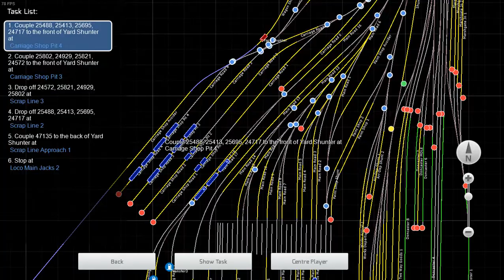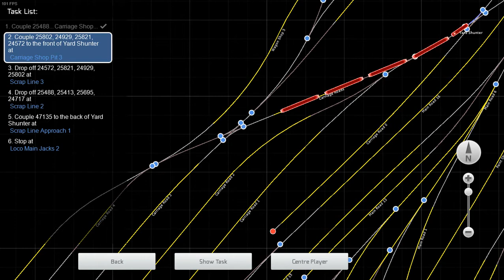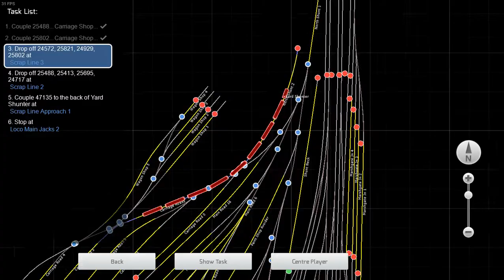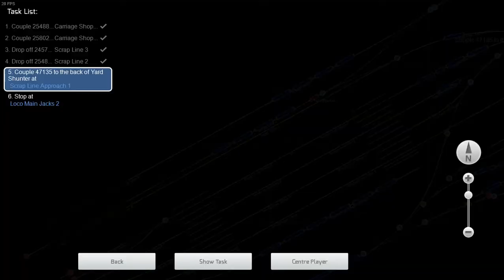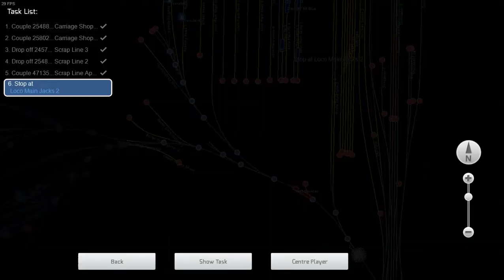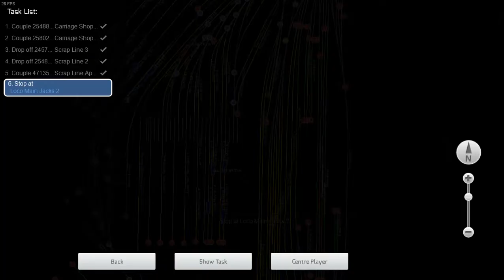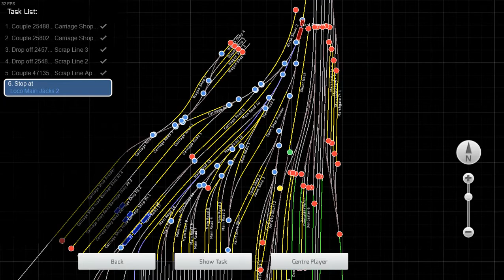Train Simulator 2021 | GWR 74xx class Pannier Tank at Doncaster Works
In this video we'll be driving one of Victory Works' GWR Pannier Tanks again, specifically 7400 class No. 7405

I decided to drive the Pannier Tank engine on the old Doncaster Works route, and what I did was use the 'Shunting Shells' scenario that comes with the pack, except I swapped out the BR Class 03 diesel shunter with the 7400 steam engine.

We'll be using this Pannier Tank to shunt some old BR Mk1 coaches over to the scrap lines, then we have to take a damaged BR Class 47 diesel to the workshop so it can be fixed. This means we'll get to go on the unique traverser system, and Doncaster Works has at least two of them.

I frequently upload videos about trainspotting in real life, as well as railway games such as:

**OpenBVE
Rolling Line

** = only occasionally